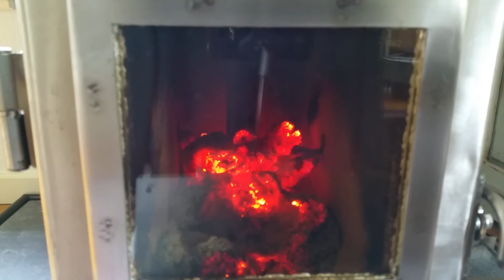Briketten rocket heater batch box 1 uur 50 minuten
8 liter geperst afvalhout tot briketten van ongeveer 8cm lang diameter 5 cm,
here is a link to the video how i made it